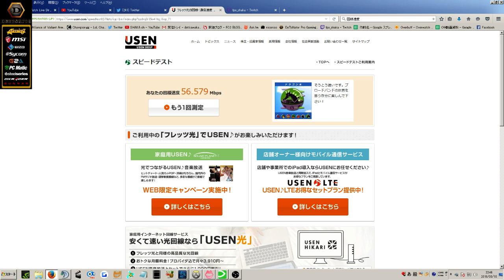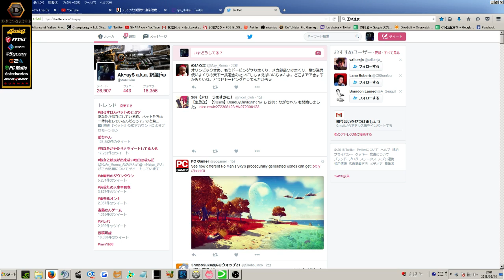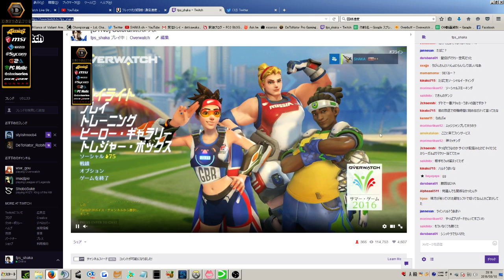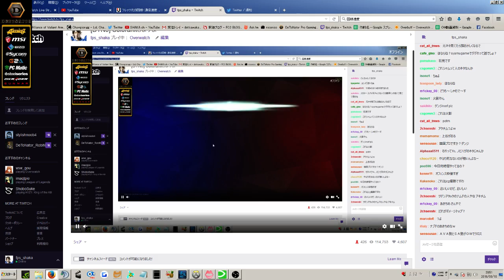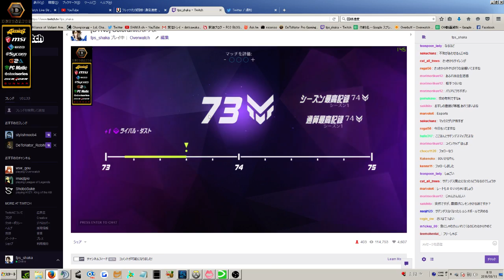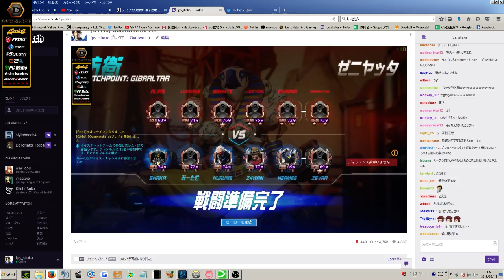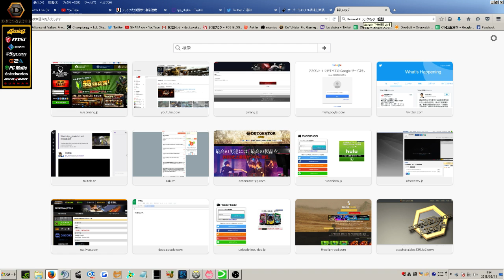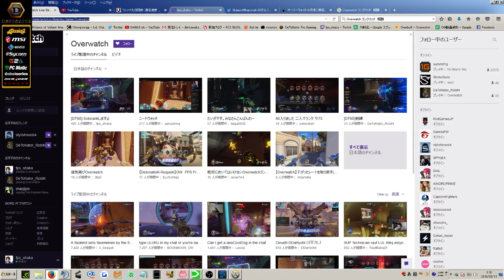[DTN5] 69から74への道のり3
◆その他動画

Name:Ak~ayS(Shaka)(釈迦）

Clan:DeToNator

●Overwatch
●BLIZZARD
●$39.99